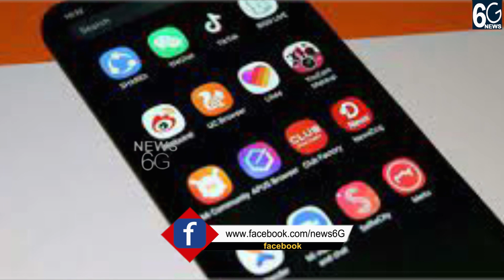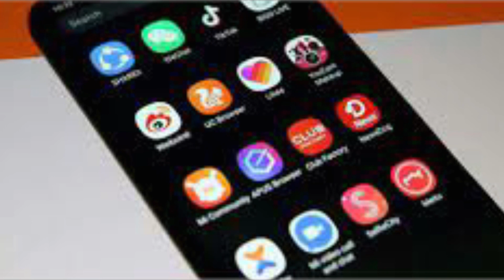చైనాకు భారత్ షాక్...మరో 54 చైనా యాప్‌లపై కేంద్రం నిషేధం..! | India Bans 59 Chinese Apps | News6G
Regards,
News6g youtube channel.